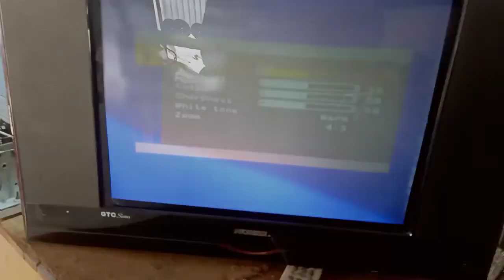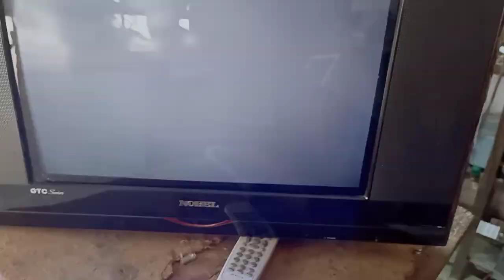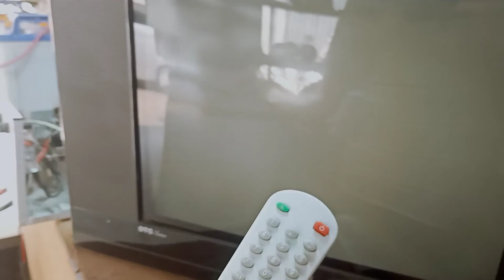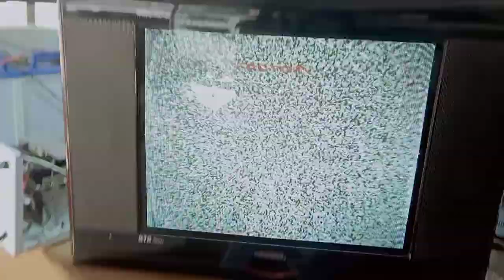Nobel CRT Tv Factory code setting